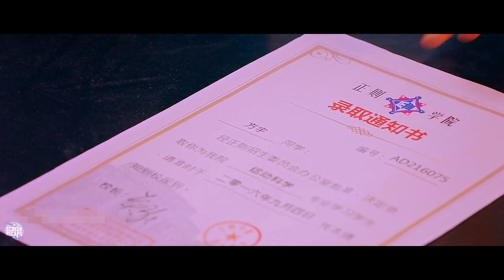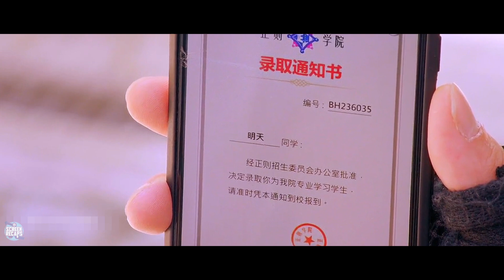Girls go Crazy for the Only Boy in an All Girls School!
Here's our 'Recap Commentary' for SWEET COMBAT (2018) (More Info About This Video Down Below!)

The inspiration behind this video:

As the eldest daughter of the Fang Conglomerate, Fang Yu was raised to become the sole successor of the company, yet she goes against her family's wishes to pursue boxing.